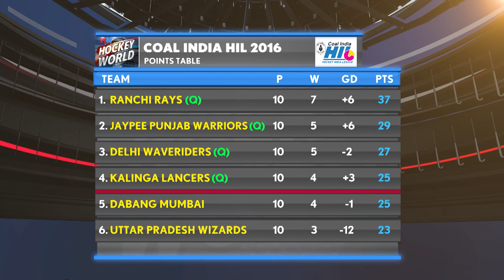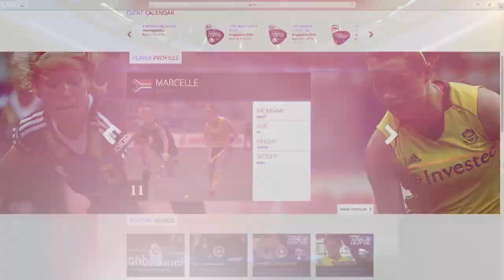FIH Hockey World Episode 6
FIH Hockey World, bringing the world of hockey to your screens every month!  News you missed, action you never  saw. Hockey you want to see again... it's the FIH Hockey World.